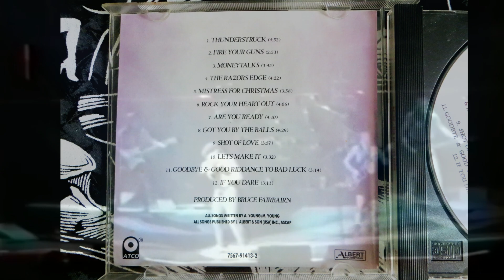AC/DC - The Razors Edge🔥 🌟 34 роки / 34 years 👏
Цього дня 1990 року вийшов дванадцятий студійний альбом австралійського хард-рок-гурту AC/DC - The Razors Edge🔥

The Razors Edge — дванадцятий студійний альбом австралійського хард-рок-гурту AC/DC, випущений 21 вересня 1990 року.

Він став визначним поверненням гурту з хітами "Thunderstruck" і "Are You Ready", які досягли 5 та 16 позицій відповідно в Billboard's Mainstream Rock Tracks Chart, і "Moneytalks", який досяг 23 місця в Billboard Hot 100.

😏Невеличка рубрика, що стосується моєї коллекції CD. Будемо згадувати альбоми в дату їхнього виходу (саме тих, що є в наявності)

The Razors Edge is the twelfth studio album by Australian rock band AC/DC. Released on 24 September 1990, through Albert Productions/CBS Records International in Australasia and Atlantic Records in Europe, it was recorded in 1990 in Little Mountain Sound Studios in Vancouver, Canada, and was mixed and engineered by Mike Fraser and produced by Bruce Fairbairn. It was a major comeback for the band, featuring the hits "Thunderstruck", "Are You Ready" and "Moneytalks". This is the only studio album to feature Welsh drummer Chris Slade, who was the drummer for AC/DC from 1989 to his dismissal in 1994.